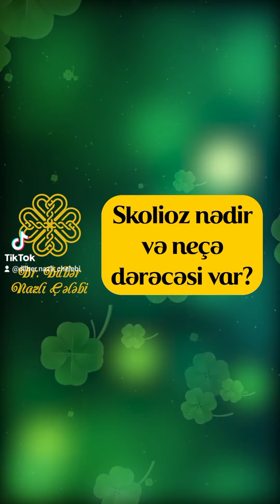Skolioz nədir? Yaranma səbəbləri.